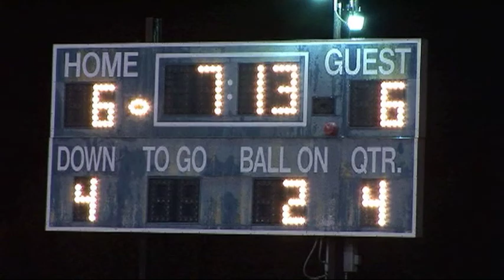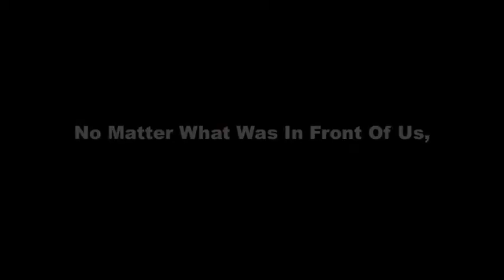2007 Coach Szpor Tribute Video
D-HAM PRODUCTIONS

Coach Bill Szpor's Last Season With The Immanuel Eagles Tribute Video. He Did A Whole Lot For Immanuel Eagles 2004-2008!

Immanuel Football

D-HAM PRODUCTIONS